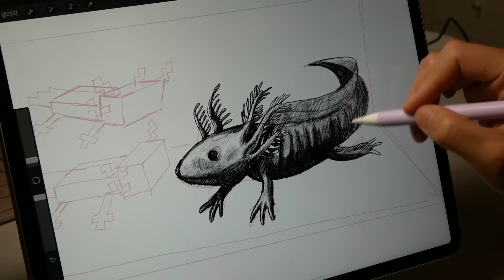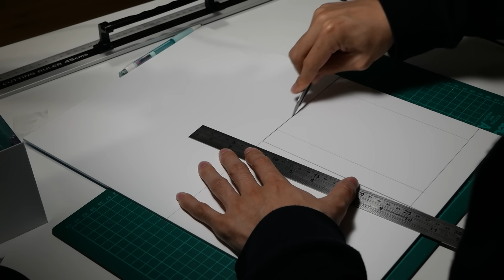Diorama of MINECRAFT RTX ON/OFF Axolotls in the Aquarium / Polymer Clay / Epoxy Resin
I made Minecraft Axlolotls in the aquarium